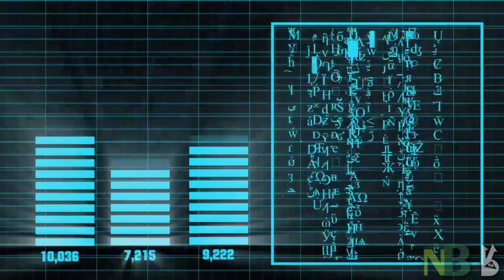I Folletti della Valle dell'Elvo!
Amici/Amiche siete pronti a scoprire i luoghi più magici del Piemonte?
Viaggiate con noi tra le antiche leggende che narrano di un popolo dimenticato, gli Elementari: il piccolo popolo degli elementi, il mondo delle salamandre, degli gnomi, dei folletti, delle ondine e delle silfidi, proveniente, in varie forme, dalla cultura e dal folklore dei popoli antichi. Quali sono i segreti di queste piccole creature?
Per quale motivo nelle leggende era così comune parlare degli Spiriti della Natura? A quale tradizione celto-ligure si collegano?
Lo scopriremo assieme in questa puntata dedicata alle creature misteriose della Valle dell'Elvo! Seguiteci in questo Viaggio...
Photo e Riprese Drone: Alefiamma Vudue
Director: Riccardo Gambi
Anchorwoman: Irene Belloni